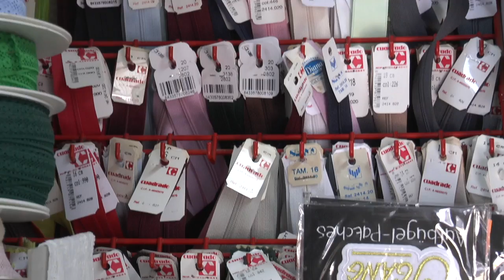Spot Mercería Villa de Nerva